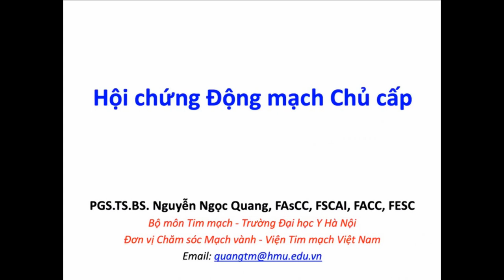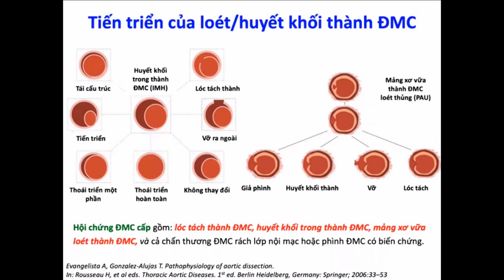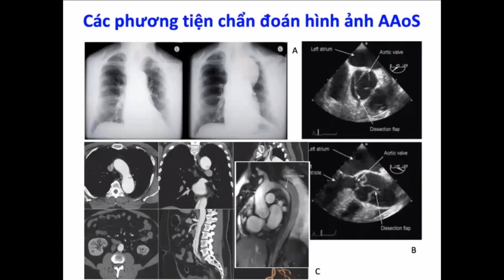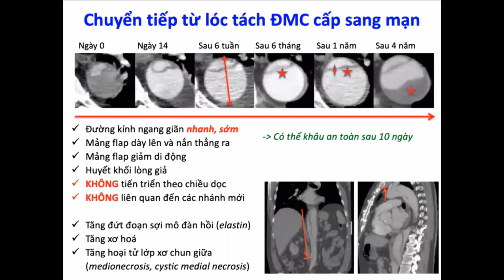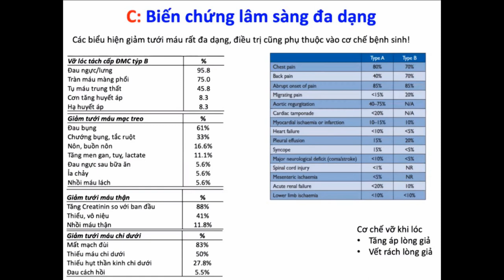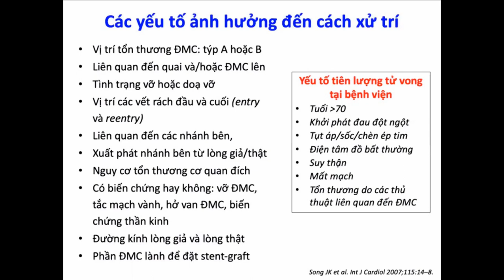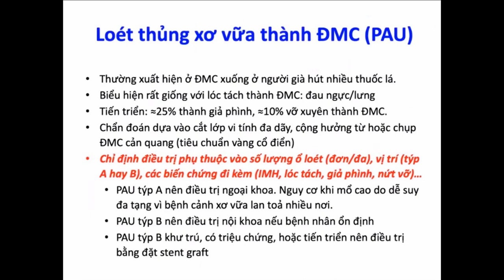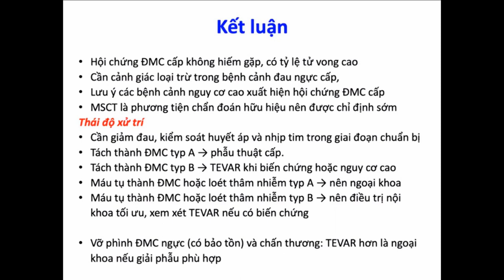Hội chứng Động mạch chủ cấp [Bài giảng Tim Mạch 6/25] | Tim Mạch Y Hà Nội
Hội chứng Động mạch chủ cấp - Bộ Môn Tim Mạch, Trường Đại học Y Hà Nội